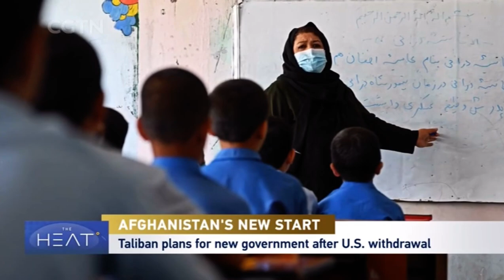Mohammad Naciri on The Heat by CGTN America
UN Women Asia Pacific Regional Director, Mohammad Naciri was on CGTN America’s “The Heat” on 1 Sep to discuss the situation on women and girls in Afghanistan. The live interview was globally broadcasted during the prime evening time in the Northern American continent and AM in Asia.